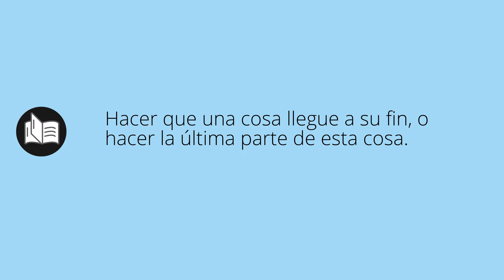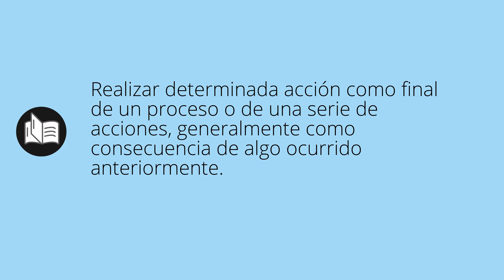Que significa ACABAR • acabar SIGNIFICADO • acabar DEFINICIÓN • Que es ACABAR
Que significa acabar en español. Cual es el significado y definicion de acabar. que es acabar. acabar definiicon en español. Todos los significados y definiciones del diccionario español.

Diccionario de la RAE (Kindle):
Diccionario de la RAE (Tapa dura):
Diccionario de primaria VOX:
Diccionario Esencial de la Lengua Española:
Diccionario Cambridge Español - Inglés: